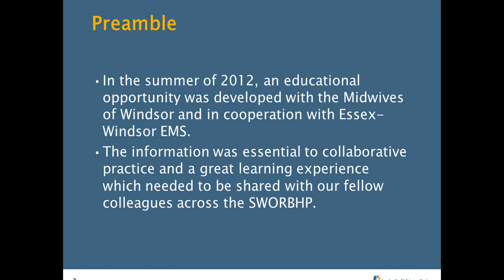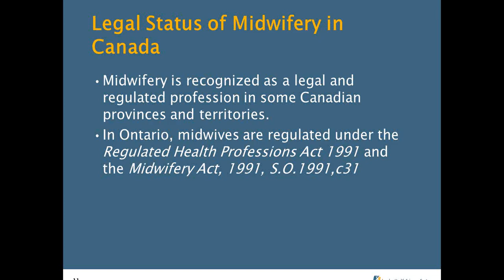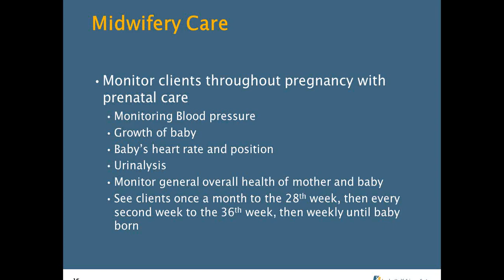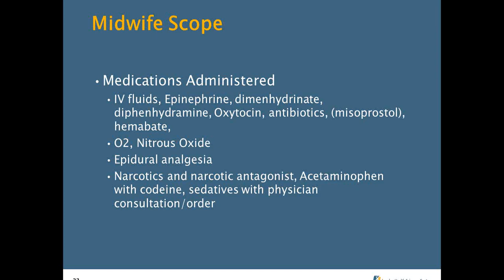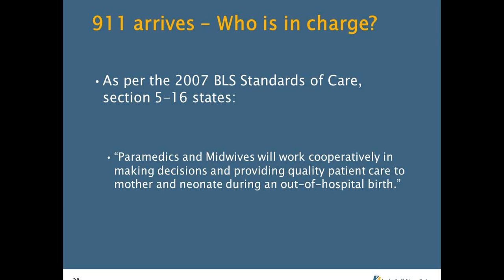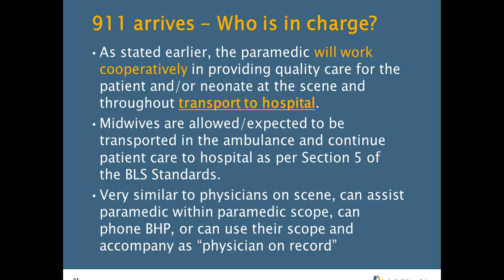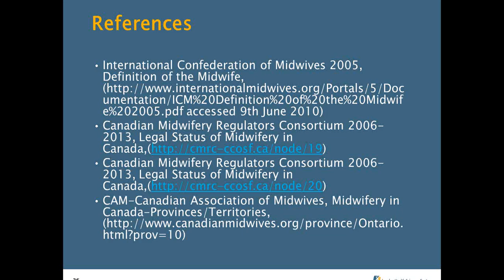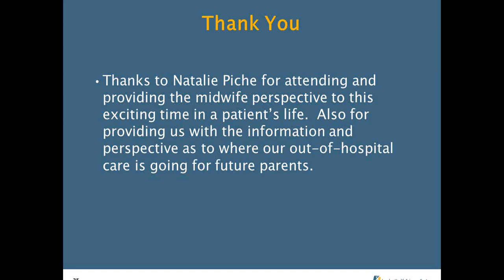SWORBHP Midwives and EMS... What is YOUR Role?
Presented by: Natalie Piche (Midwife), Pete Morassutti (Regional Paramedic Educator), and Dr. Paul Bradford (Local Medical Director)

Brief Description:
Imagine you've been called to a residence for a newborn delivery. Upon entering the home, you are greeted by a midwife and the baby is being delivered. Now there are a number of health care providers on scene. Who does what? Why was 911 called? Who cares for these patients now? Tune in and participate in this Webinar presentation and find out!

Submitting a rounds review?
Paramedic are eligible to receive continuing education (CE) points for reviewing our paramedic rounds and webinars. To receive one (1) CE point, click the link below to access our online quizzes available on the SWORBHP Online Training website.

The content of this video, including audio, text, images, graphics and other materials (hereafter referred to as “Content”) has been created specifically for the Southwest Ontario Regional Base Hospital Program (“SWORBHP”), a program of London Health Sciences Centre (“LHSC”) and may not be applicable for other centres, programs, or paramedic services. The Content is provided for reference and educational purposes only and is not meant to be complete or exhaustive or to be applicable to any specific individual’s medical condition. Neither SWORBHP nor LHSC make no representations or warranties of any kind, express or implied about the completeness, accuracy, reliability, suitability or availability with respect to the information or Content contained in this document and/or in the material provided herein, is for any purpose. You should not rely upon the Content in this document as a basis for making any medical, business, legal or any other decisions. Any reliance you place on such material is therefore strictly at your own risk. SWORBHP and LHSC are not responsible or liable for any claim for personal injury, bodily injury including death, loss or damage resulting from the use of the Content.